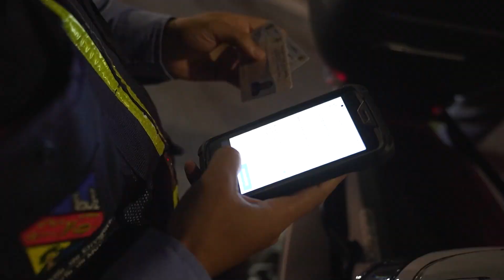Operativos Envigado (vtr)